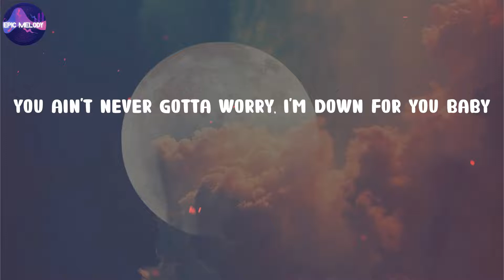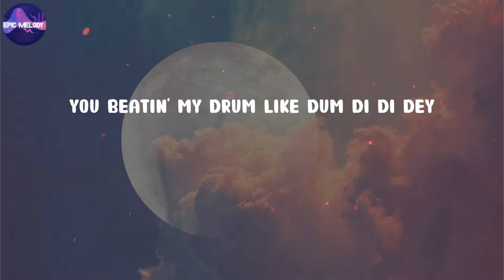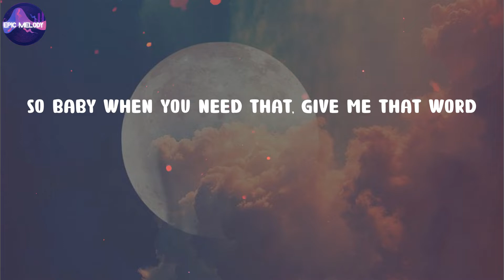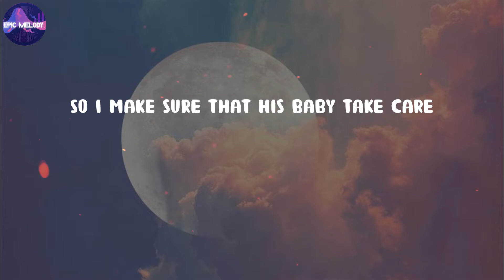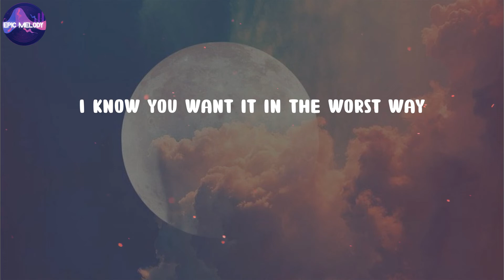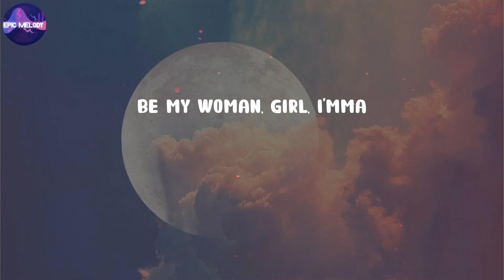David Guetta - Hey Mama (feat. Nicki Minaj, Bebe Rexha & Afrojack) (Lyrics)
Hey Mama (feat. Nicki Minaj, Bebe Rexha & Afrojack) (Lyrics) - David Guetta